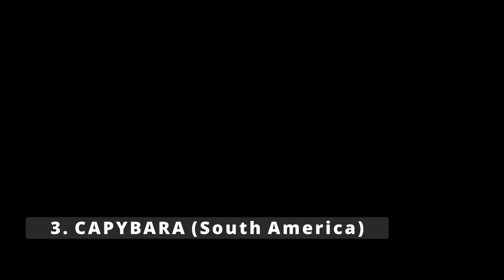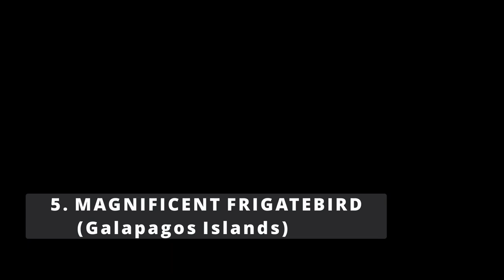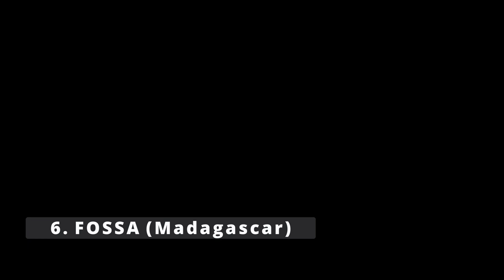10 Strange animals and where to go to see them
10 Strange animals and where to go to see them
For many travellers, the chance to see exotic wildlife is one of the major reasons to take a holiday to a specific place.

We’re no different.

Weird and wacky animals always catch our attention, and we’ve made sure most of our tours give travellers the opportunity to spot some of the world’s most unusual wildlife in the flesh.

There are some truly bizarre animals out there in the wild, so we’ve collected a list of our ten favourite strange-looking animals for you to enjoy—and perhaps to go in search of.
1. Pangolin (Africa and Asia)
2. Aye-aye (Madagascar)
3. Capybara (South America)
4. Armadillo Girdled Lizard (South Africa)
5. Magnificent frigatebird (Galapagos Islands)
6. Fossa (Madagascar)
7. Sloth (Latin America)
8. Velvet ants (South America)
9. Pink Fairy Armadillo (Argentina)
10. Maned wolf (South America)